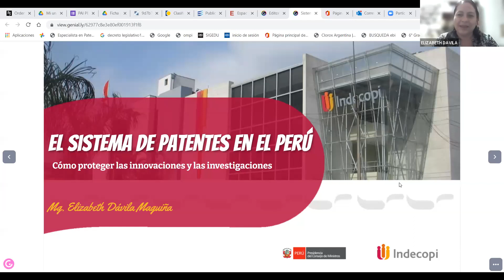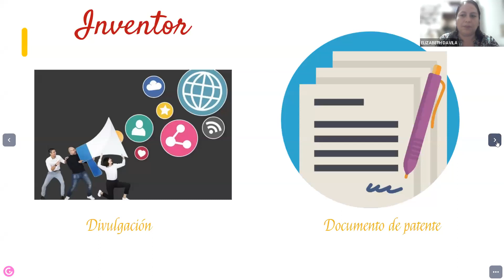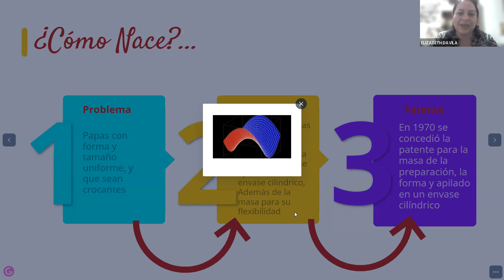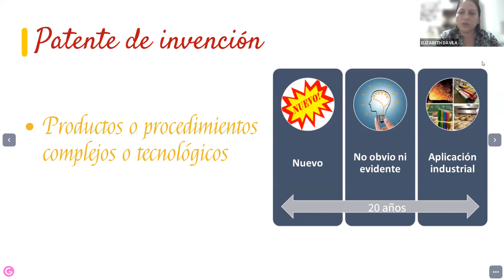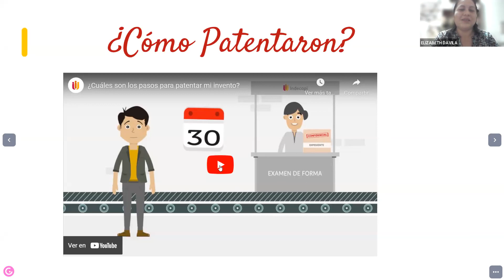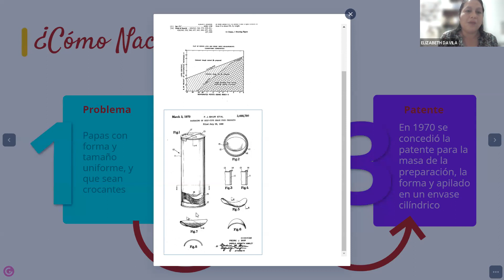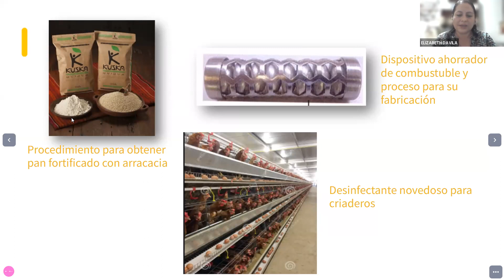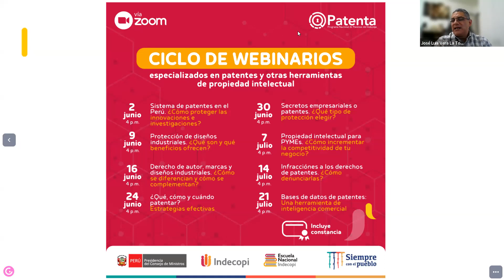Videoconferencia: Sistema de patentes en el Perú: Cómo proteger las innovaciones e investigaciones